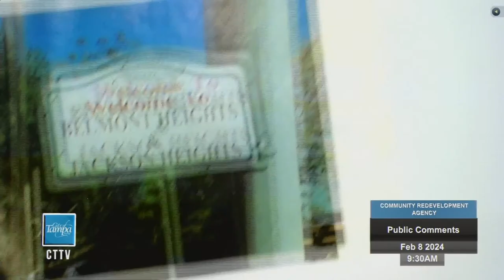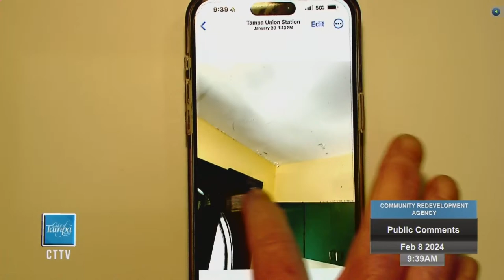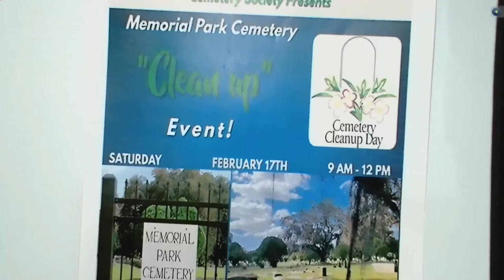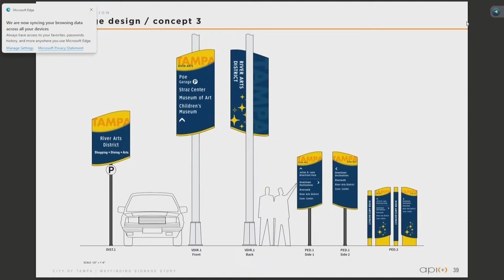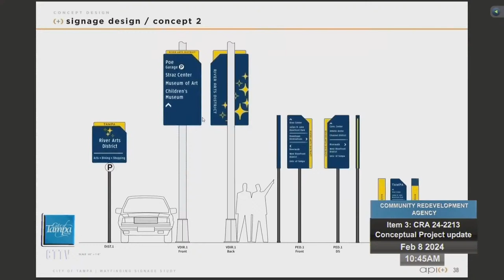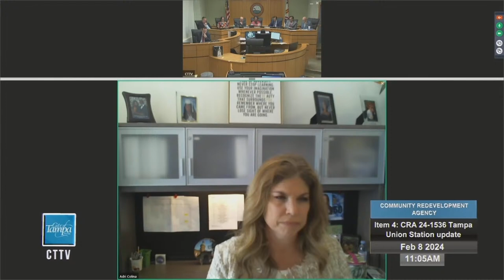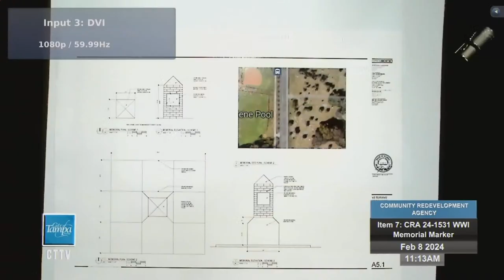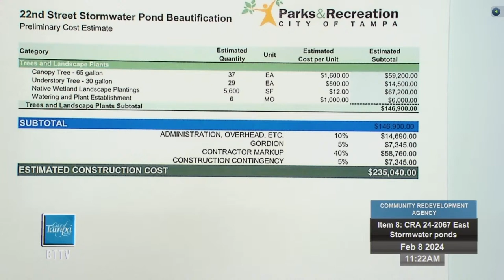CRA 2/8/24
0:00:00 Open
0:11:01 Public Comments
0:56:57 CAC Vice Chair Report
01:07:29 Director's Report
 01:26:39 Item 3: Conceptual Project Update
01:51:59 Items 4 & 5: Union Station Update
02:16:49 Item 7:  WW1 Memorial Marker
02:25:36 East Tampa Stormwater Ponds
02:39:01 New Business
02:39:38 Adjournment